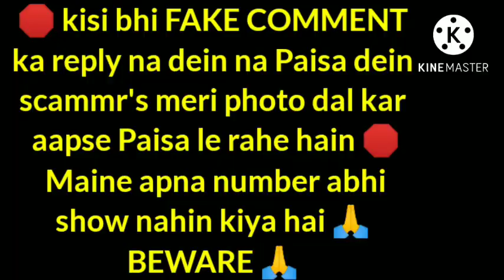वो ही है तुम्हारा विवाह...होगा मैंने उसे तुम्हारे भाग्य में लिख दिया है ।। Universe message